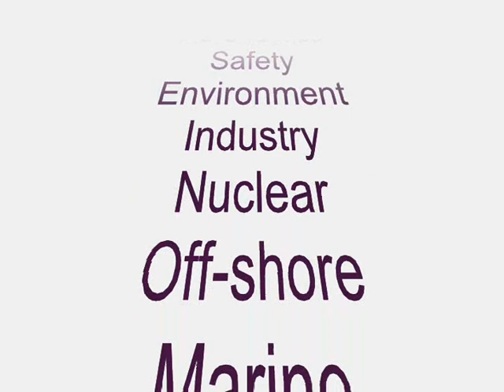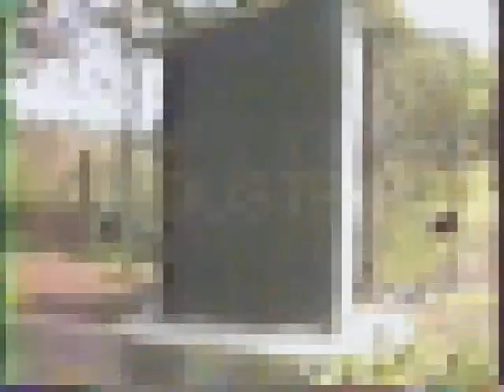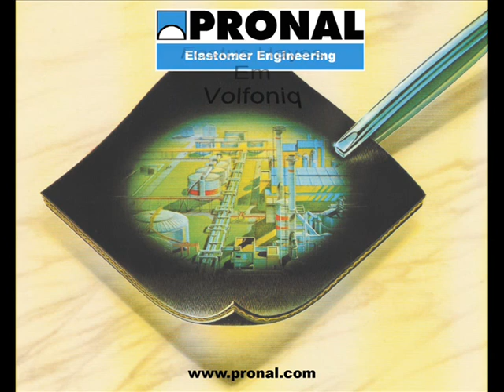PRONAL ACTIVITIES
PRONAL is an industrial SME which, for nearly 45 years, has been investing in the flexible and/or inflatable structures field - Elastomer/Plastomer/Composites.

PRONAL proposes a wide range of products from flexible storage and transport tanks, flexible lifting bags, lifting cushions, pipe stoppers, grippers, compensators, aircraft lifting cushions and a large number of custom-made products.